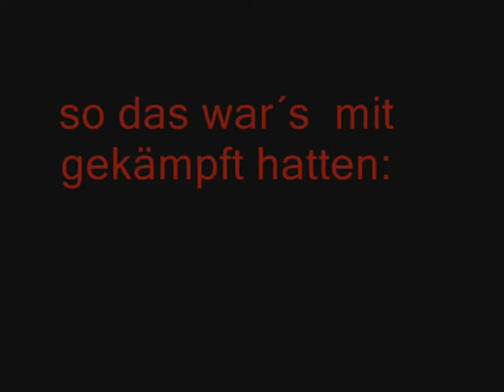Runescape Clan wars Maske43 Anakin 4 4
Ein mal wieder G@iler fetter wars